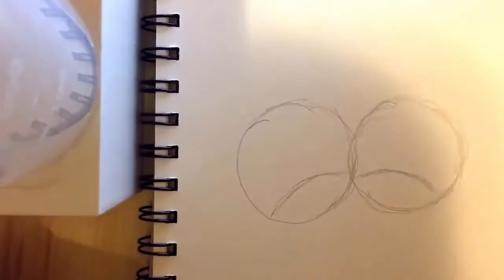How to draw little twin stars cartoon by Thompson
Simple draw little twin stars